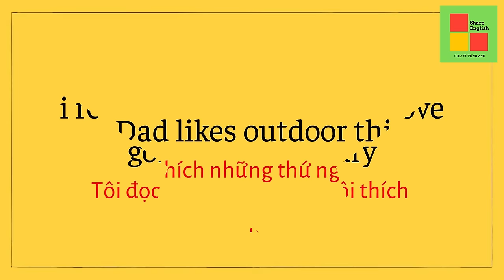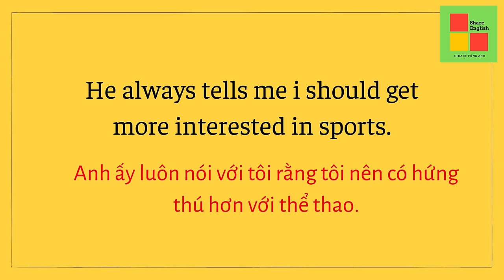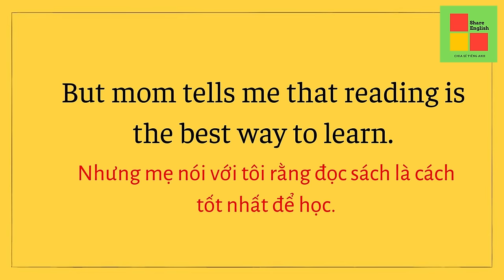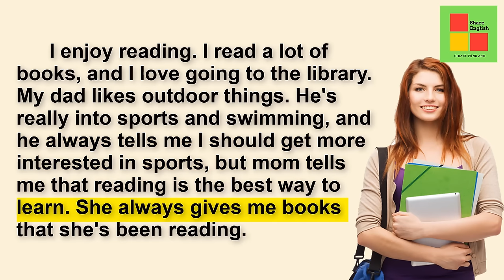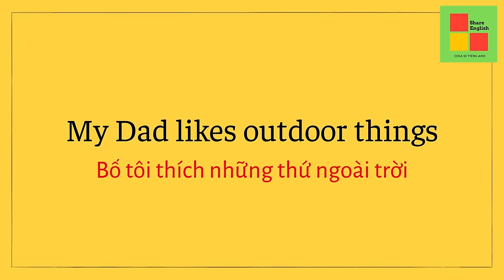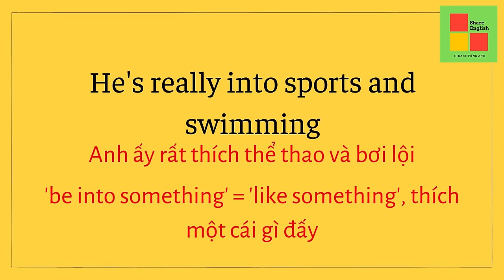[Share English] - Học tiếng anh qua bài đọc 1 - Learn English through reading 1